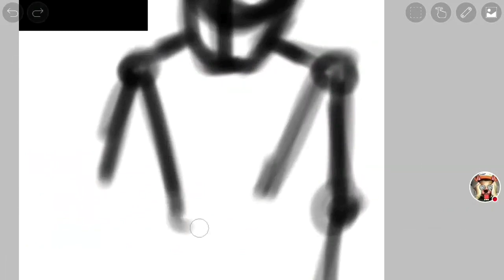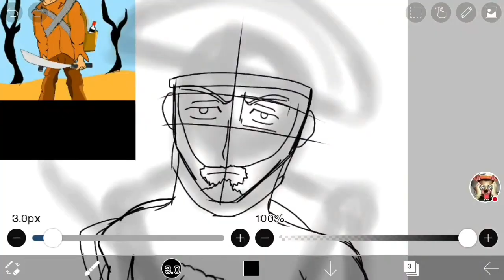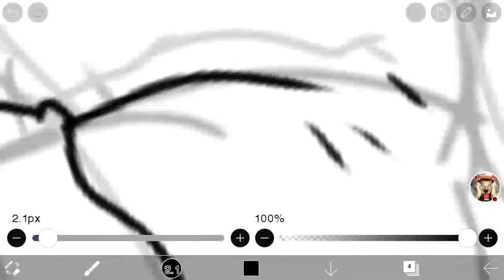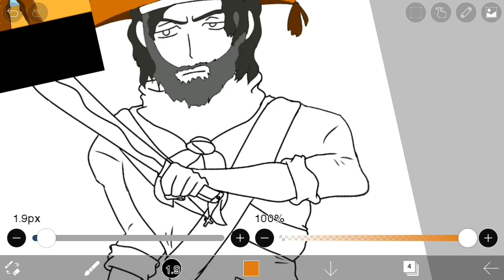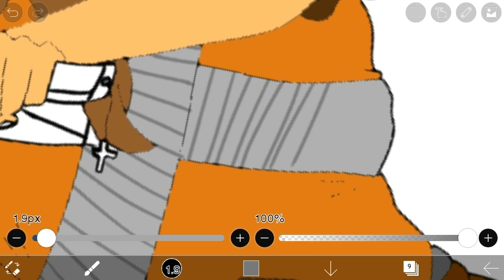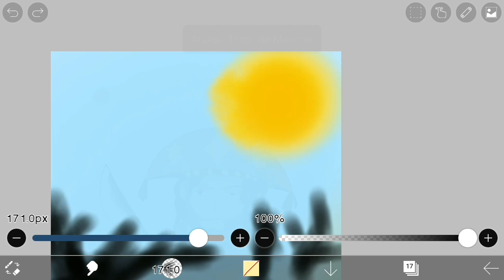REDESENHANDO DESENHO DE INSCRITO #2 LAMINA DE SANGUE